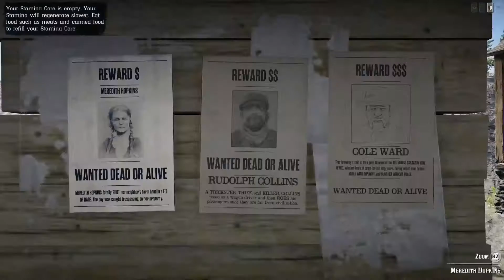Red Dead invisible*